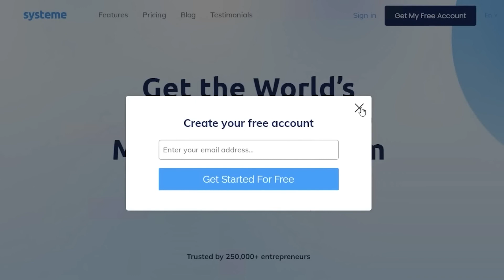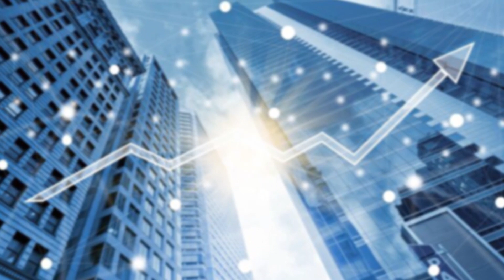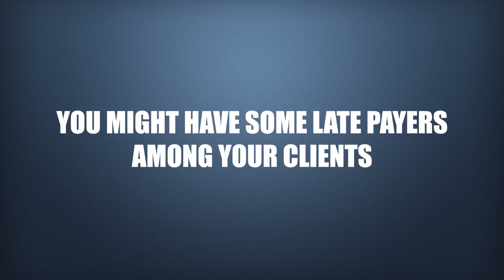From Zero to Six Figures: My Journey as a Freelancer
In this exciting video, I'm thrilled to share with you the incredible and inspiring journey of how I went from ground zero to earning a six-figure income as a freelancer. If you've ever dreamt of achieving financial freedom and success on your terms, then this video is a must-watch for you!

Throughout this captivating story, I'll be revealing the exact strategies, tips, and secrets that helped me skyrocket my freelance career to unimaginable heights. Whether you're already a freelancer looking to level up or someone considering diving into the world of freelancing, I guarantee you'll find valuable insights and motivation right here.

Join me as I recount the hurdles I faced, the skills I honed, and the game-changing decisions I made to transform my life and career. From building a stellar portfolio to mastering the art of networking, I'll be sharing practical advice that you can apply right away to accelerate your own freelance journey.

But that's not all! I understand the challenges and doubts that come with freelancing, and I'll be addressing them head-on. Together, we'll conquer the fears and uncertainties that hold us back, and I'll show you how to maintain a winning mindset that's essential for continuous growth.

So, if you're ready to take control of your destiny, break free from the conventional 9-to-5 grind, and create a life filled with abundance and flexibility, hit that play button now!

Join me on this exhilarating journey of empowerment, inspiration, and success. Let's make your freelancing dreams a reality, together!